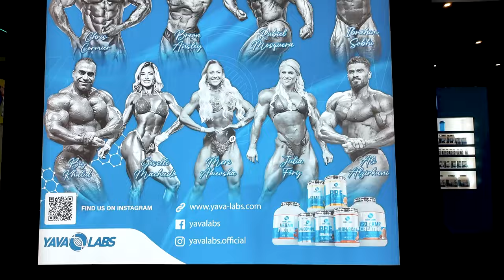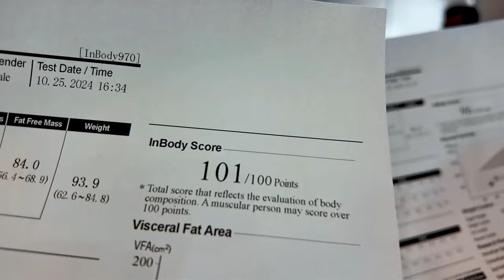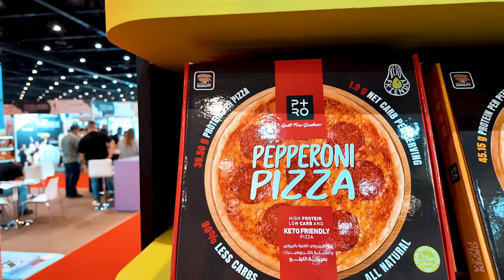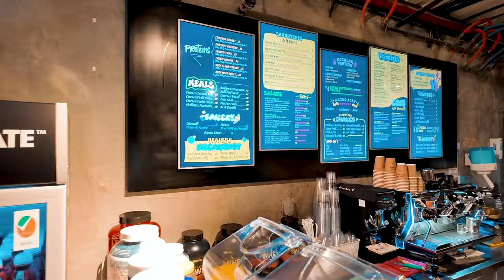BITNO JE MESTO, ALI JE BITNIJA EKIPA. AJ S NAMA U DUBAI. VLOG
50 UNBROKEN SUPRHUMAN CHALLENGE - Unapredi sebe uvođenjem dobrih navika, rutina i izbora u svakodnevicu